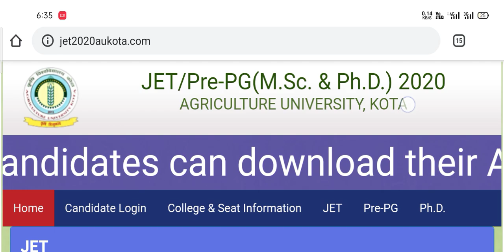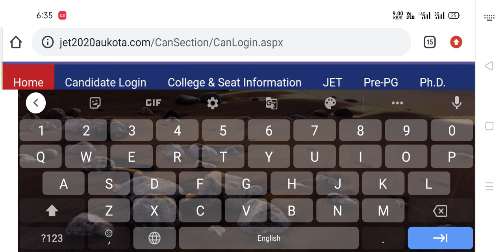JET ADMIT CARD 2020 JET EXAM 2020 ADMIT CARD | JET ADMIT CARD KESE DOWNLOAD KRE/जेट एडमिट कार्ड 2020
jet official site

कृपया आप Agriculture Supervisor/ JET/ICAR /BHU के नोट्स की PDF चाहते हैं तो आप क्लिक करके आपको कम्पलिट बायलोजी ,कैमेस्ट्री , एग्रीकल्चर, फिजिक्स व मैथ्स की  हिन्दी व इग्लिस मिडियम के कम्पलिट नोट्सो की पीडीएफ मिलेंगे, अगर आपके दोस्त भी जेट /आईसीएआर /बीएचयू की तैयारी कर रहे हैं तो इस मेसेज की लिंक को उसके पास भेजकर उसे भी दिला सकते हो ,

Thanks